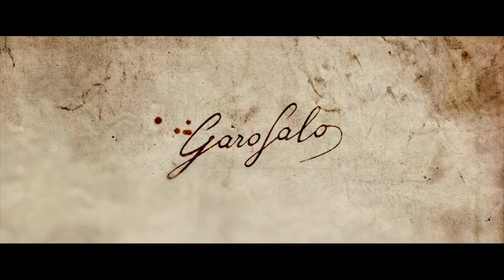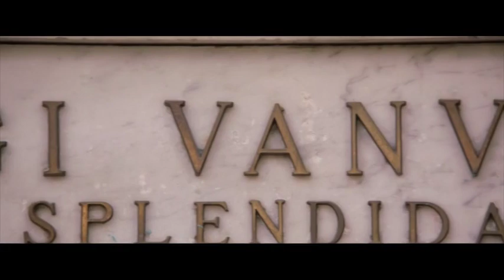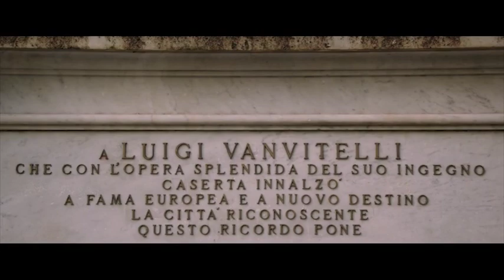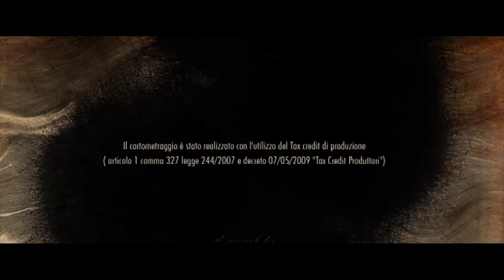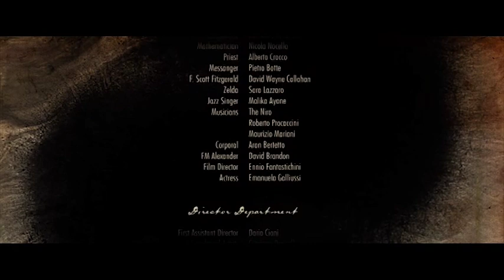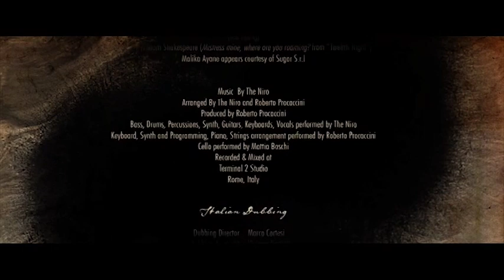Caserta Palace Dream - Il corto integrale con sottotitoli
Dal regista di culto James McTeigue, un appassionante storia d'amore ambientata nella splendida location della Reggia di Caserta. Il premio Oscar Richard Dreyfuss interpreta l'architetto italiano Luigi Vanvitelli che perde la testa per la sua musa (Kasia Smutniak) sposata al re Carlo III (Valerio Mastandrea) e futura regina di Spagna. Una produzione Pastificio Garofalo.